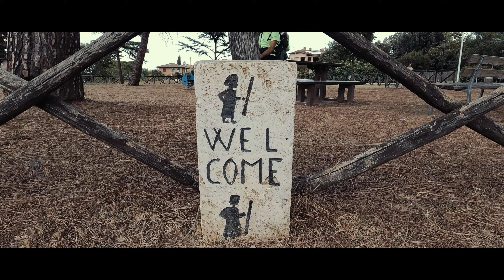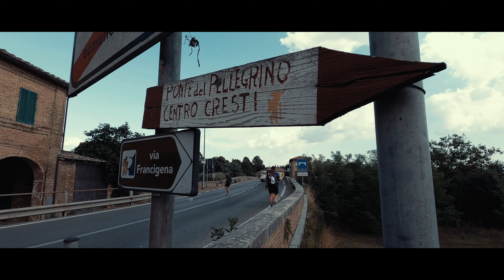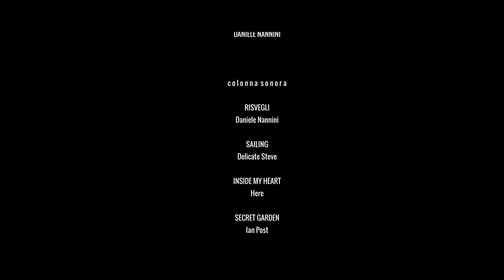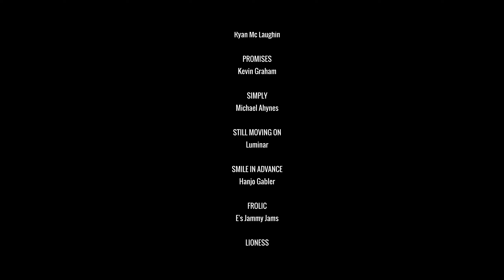L' AMICO E LA VIA FRANCIGENA | film completo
Siamo tornati sulla Via Francigena, questa volta nel cuore della Val d'Orcia, uno dei territori più suggestivi della Toscana, con l'intento di percorrere  a piedi 170 km in sette giorni.  Ma una serie di eventi imprevisti, stravolge completamente i nostri piani portandoci a fare scelte inaspettate.
Sostieni il Clan, acquista la Toppa per lo zaino o la T-shirt, clicca qui ⬇︎

00:00 intro
00:28 titoli di testa
01:14 la partenza da Siena
06:44 Isola d'Arba
09:54 Monteroni di Narnia (d'Arbia)
11:23 si riparte
14:38 inizia il nervoso
16:59 il girasole triste
20:24 Ponte di Narnia
23:28 dopo la doccia
25:30 notte in bianco
26:39 il nuovo giorno strano
29:21 Buonconvento
32:46 inizia il caldo
37:49 le pellegrine antipatiche
38:55 come nel Sahara
39:50 Torrenieri
42:08 non è una sconfitta
43:11 titoli di coda